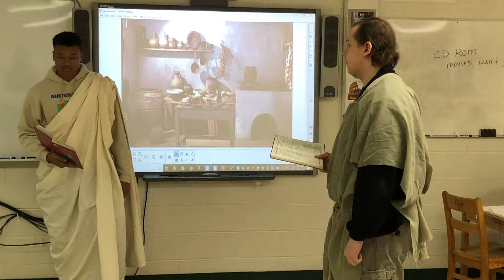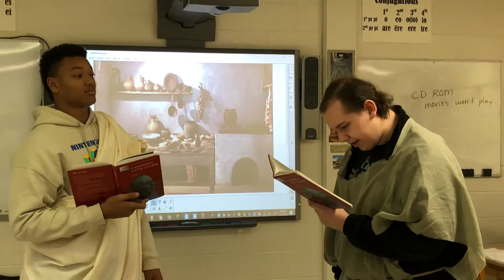In villa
Latin2